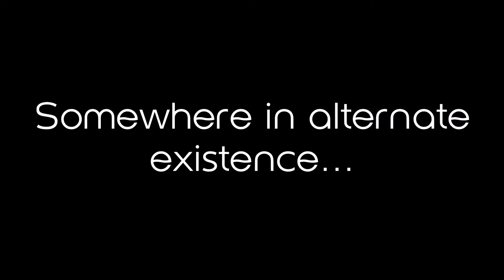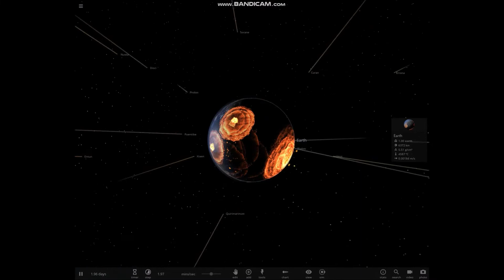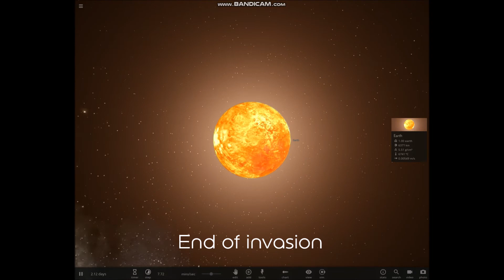Asteroid Invasion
Indeed